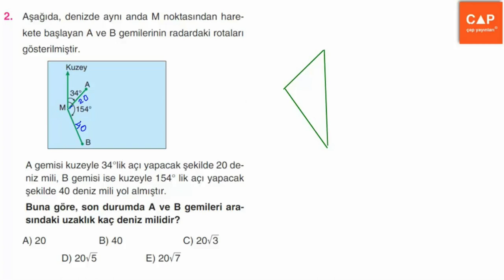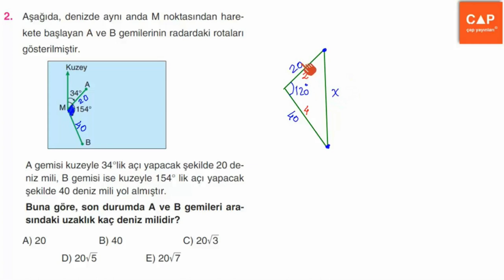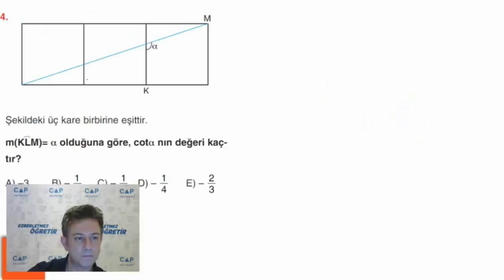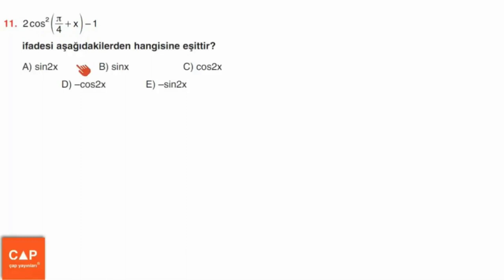Çap Yayınları Trigonometri Konu Anlatımlı Soru Çözümleri - (Sayfa 148) Acemi Testleri 1